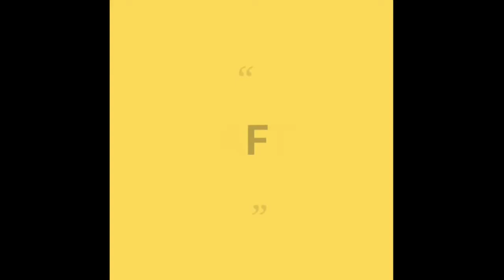How to make door mat in fish design from old clothes !मछली के आकार का पायदान। fish floor mat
how to make beautiful door mat in fish design from old clothes
best use of waste clothes for door mat about the video
friends aaj mene old clothes se banaya hai beautiful door mat in fish design

topic
# fish design door mat
# Floormat
easy knitting table mat
# fish mat
fish mat from old clothes
knitting floor mat
# beautiful door mat

# knitting paydaan
# Floormat from old clothes

# best use of waste clothes floormat #

# bestuseofwasteclothes
# Floormat knitting # easy door mat # tablemat # knitter crafter Nisha #